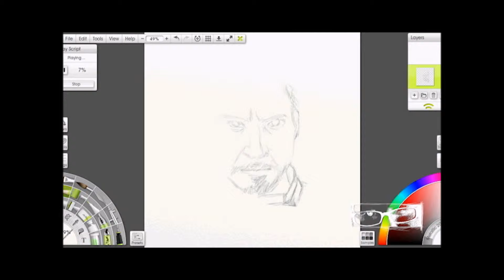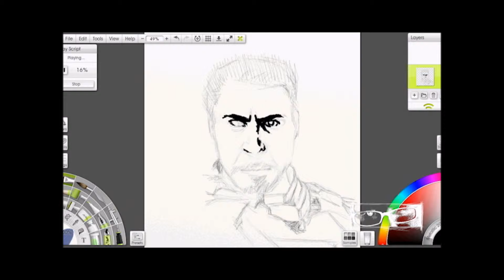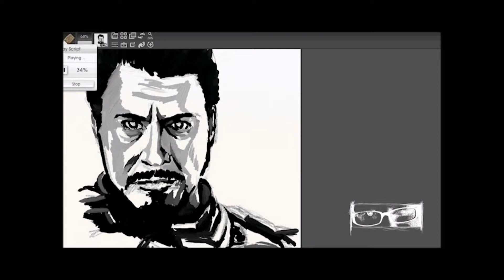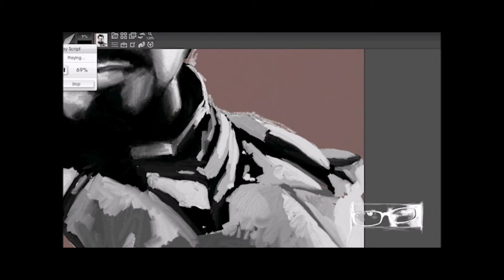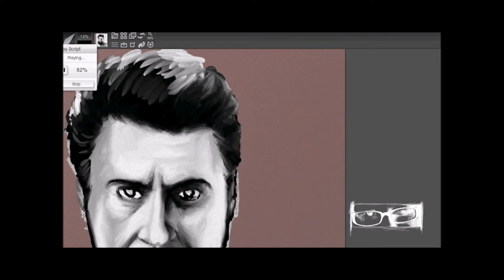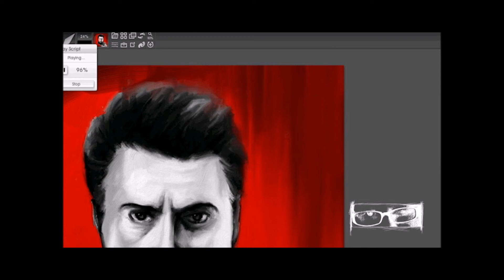Robert Downey Jr Speed Painting (Unrepentant Geekitude)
A sped-up painting of Robert Downey Jr as Iron Man.

Using Artrage 4 and my trusty Wacom Intuos pen and tablet, this beauty only took about 2...maybe 3 hours.